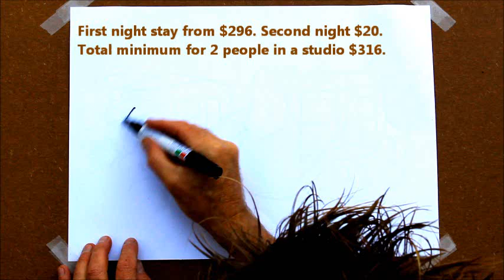Huon Bush Retreats Ten Dollar Sale.wmv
Discount accommodation in the Huon Valley, south from Hobart Tasmania. Pay full rates for the first night and just ten dollars per person for the second night. Valid until 1 September 2012.